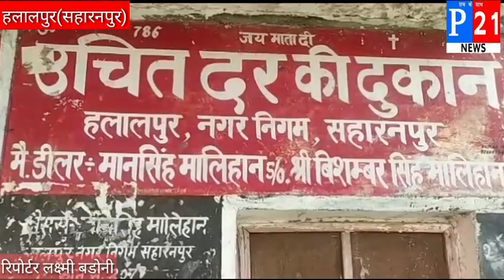जिलापूर्ति विभाग को नही रहा योगी सरकार का खोफ राशन डीलर की गुंडागर्दी से खुश हैं विभाग